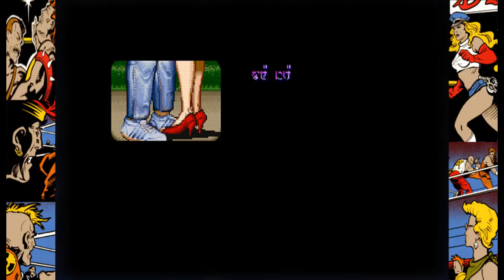::CINEMARC:: - FINAL FIGHT [GUY] - Capcom 1989 -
- TRAMA -
1989 Metro City una ciudad convulsionada por hordas de maleantes y pandillas; cierto día Mike Haggar el alcalde de la ciudad recibe una misteriosa llamada de un miembro de la organización criminal 'Mad Gear Gang' advirtiéndole del secuestro de su hija.
Le prometen liberar a su hija a cambio de dejarles controlar las calles de la ciudad sin embargo Haggar se niega y de inmediato
llama al novio de su hija Cody para iniciar una jornada de rescate rompiendo traseros por toda la ciudad.

Versión Mame: wolfmame 106
Versión del Juego: Final Fight (Japan 900112)
Player: clonekrizalid
Puntaje  (Highscore): 2,647,140
Gameplay details:  Default Settings, Guy, Finished 50Mins
Gameplay Rating:

- INFORMACIÓN TÉCNICA -
CPU:

SOUND:
Speaker
Yamaha YM2151 OPM 3.579545 MHz
OKI MSM6295 ADPCM 1.000000 MHz
1 Channel

384 x 224 (H) 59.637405 Hz

Publicado en diciembre de 1989 en Japón siendo el octavo juego para el Sistema CPS de Capcom convirtiéndose rápidamente en un clásico del genero 'BEAT EM UP' el juego tenia tres personajes:

- Haggar un ex-luchador de lucha libre que se convirtió en alcalde de la ciudad cuya hija Jessica fue secuestrada por la banda criminal sus movimientos son lentos pero poderosos.

- Cody novio de Jessica practicante de lucha libre con poder de ataque medio.

- Guy el amigo de Cody practicante de artes marciales con movimientos y golpes rápidos.

Los personajes podian golpear, usar armas o agarrar a sus oponentes y lanzarlos ademas de ejecutarr un super movimiento para librarse de varios enemigos a la vez.

El juego consistía de seis escenarios con dos 'bonus rounds' al final de cada escenario los personajes se enfrentaban a un enemigo final.

Originalmente el juego fue creado como una secuela de "Street Fighter" y fue llamado "Street Fighter '89" sin embargo Capcom decidió cambiar el nombre al juego por el de "Final Fight" para hacer competencia a otros títulos como "Double Dragon". Mas tarde algunos personajes de Final Fight aparecerían en las series de Street Fighter Alpha.

El kanji usado en el nombre de Guy significa 'canción de victoria'. El personaje esta basado en Guy Picciotto líder cantante del grupo Fugazi.

El personaje de Andore esta basado en el ex campeón de luchas libre WWF Andre Rene Roussimoff mejor apodado como 'Andre el Gigante'

Axl y Slash, son referencias a los integrantes de la banda musical 'Guns N' Roses'.

Poison esta basado en la vestimenta que usaban cantantes de rock de los '80s' actualmente Poison es un trasvesti lo mismo que Roxy sin embargo originalmente eran mujeres pero se decidió cambiar su sexo en occidente debido a la censura por violencia.

En la versión Japonesa el juego transcurre en 1989 mientras que la versión Americana los hechos tienen lugar en 1990.

El juego comparte una trama similar a la película de 1984 'Streets of Fire'.

Cody es el único personaje que puede usar el cuchillo sin lanzarlo.

- TRUCOS -
- En el nivel 2 en la estación del tren esperar encima de los barriles del final del escenario hasta que el reloj marque 45 entonces ingresaras sin necesidad de usar los puños.

- Final especial: Termina el juego con un crédito y veras una secuencia adicional  con los nombres de los creadores.

- Combos: Con los personajes Cody y Guy salta con rodillazo (brincar + palanca abajo + golpe) + golpes(x3) + palanca hacia los lados o hacia abajo con lo cual lanzaras al enemigo causando mas daño.

- En el enemigo final Belger deja cinco objetos tirados en el suelo como cuchillos o arpones y este dejara de usar su ballesta.

- Gemas ocultas en el escenario final donde se encuentran los pilares hay localizadas unas gemas en la base de estas.

- Tecnica Renkin: solo funciona con Guy y Cody  golpear al enemigo en una secuencia de tres golpes mas un golpe al aire volviendo a repetir la secuencia.

- STAFF -
Planner : Pon G, Akira Nishitani (Nin), Akira Yasuda (Akiman)
Programmers : Kiyomi Kaneko (Kanekon), Shin., Tomiyan, Yokoyan
Character designers : S.Y., Tissue, Prince
Backgrounds designers : Mikman, Okachan, Fukumary, Nissui